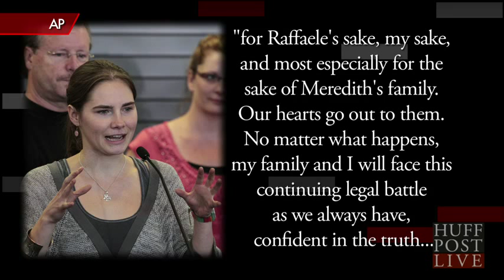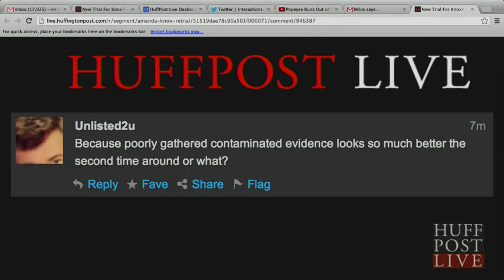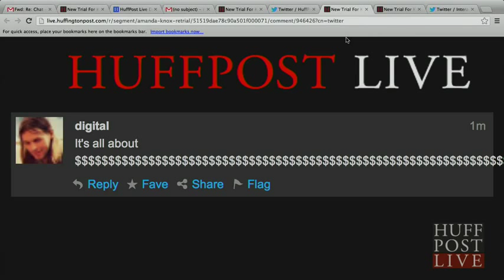Richard Roth - Amanda Knox Re-trial And Its Sensationalism